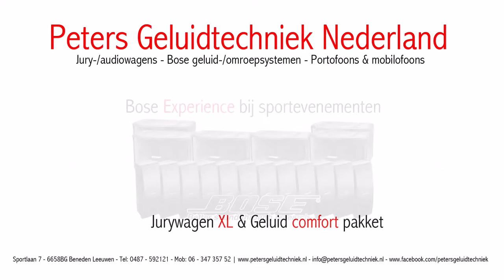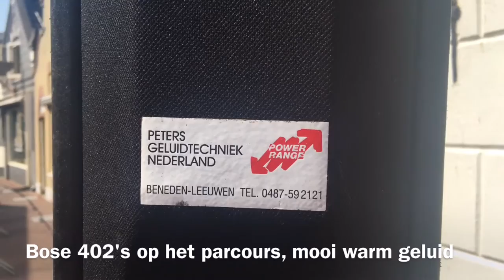27 Augustus 2016 - 63e ronde van Zuidland